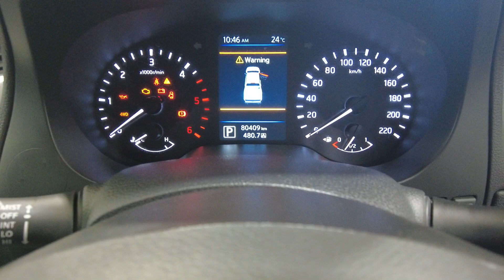2020 NISSAN Navara Myaree, Fremantle, Booragoon, Kardinya, Palmyra, WA 11010617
White New 2020 NISSAN Navara  available in Myaree, Western Australia. Servicing the Fremantle, Booragoon, Kardinya, Palmyra, WA area.

Melville Hyundai
170 Leach Hwy